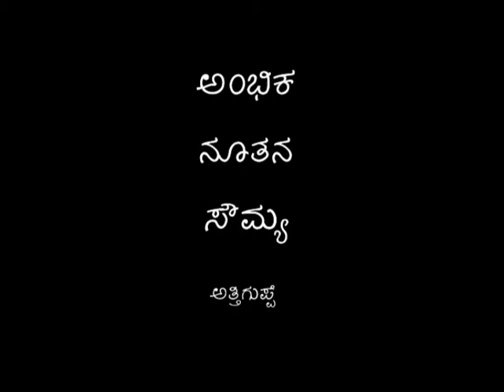Attiguppe - Farming Practices DST